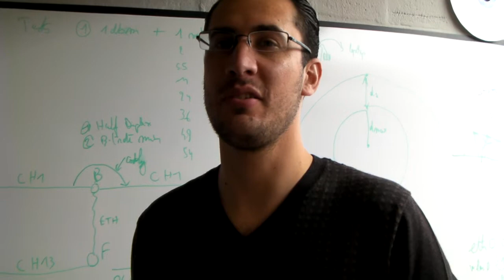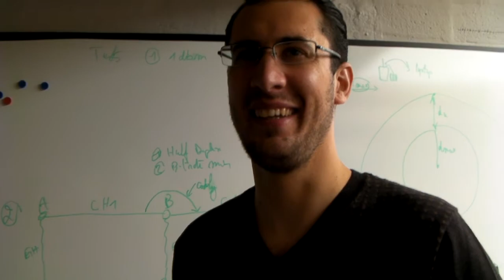Wireless Battle Mesh v3.1416: SANY0184.MP4 (Whitespace, Ghent, Belgium)